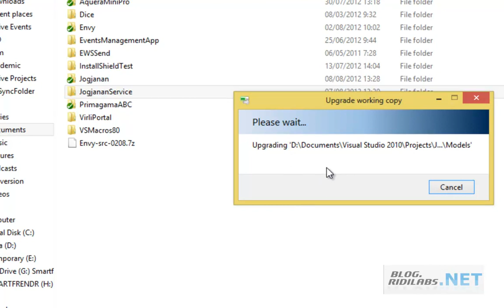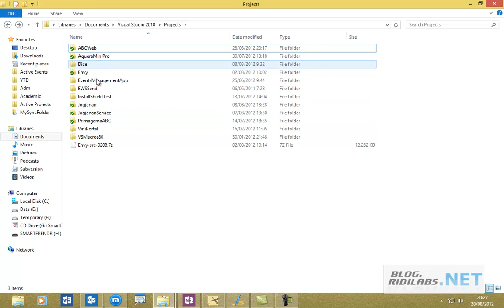Tortoise and Visual Studio 2012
How to integrate Tortoise with Visual Studio